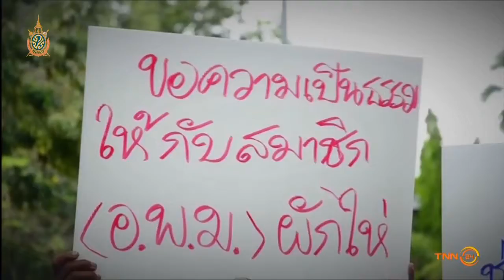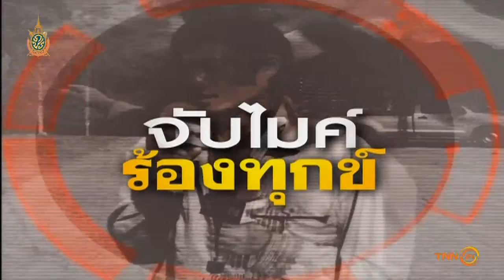จับไมค์ร้องทุกข์ : ชาวอยุธยาร้องถูกหลอกเงินฌาปนากิจ